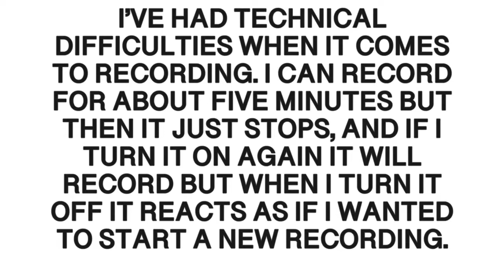If you still know my channel exists, you might wanna watch this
(Read me if you haven’t.)

Sorry for being boring but I need more time in things. If you feel very bored about how I never upload anything, I’ve made a bunch of playlists that you can look at. For example my favourite “send this to ___ with no context” videos. And I’m tryna do some other random shit as well.

Btw the background music is my own version of Mr sandman - The Chordettes.
(It’s my instrumental cover tho) so I claim the COVER but NOT the song.

Would you look at that- I think I covered everything in the video, but if you have any other questions then feel more than free to ask them in the description.

BANANAS